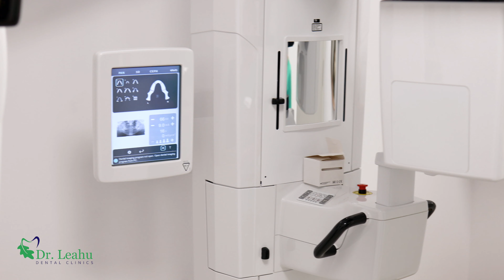Fotbalistii de la U Cluj ne-au vizitat la Centrul de Excelenta regional Dr. Leahu Cluj-Napoca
Sanatatea dentara este un aspect extrem de important, ce ne preocupa pe fiecare dintre noi. Ne bucuram ca jucatorii echipei de fotbal U Cluj ne-au ales pentru servicii stomatologice, astfel incat sa fie feriti de problemele dentare ce le-ar putea afecta activitatea sportiva.

Parteneriatul dintre Clinicile Dentare Dr. Leahu si U Cluj ((F.C. Universitatea Cluj) asigura accesul tuturor jucatorilor la servicii stomatologice speciale si beneficii pentru abonatii clubului.

„Preventia are un rol esential in ceea ce priveste sanatatea dentara, cu atat mai mult in ceea ce priveste sportivii profesionisti. Acesta este si obiectivul colaborarii noastre cu U Cluj, preintampinarea acelor afectiuni care ar putea impiedica fotbalistii sa-si desfasoare activitatea la potential maxim. Le multumim pentru increderea in specialistii clinicilor noastre din Cluj-Napoca”, a declarat Dr. Ionut Leahu, fondatorul Clinicilor Dentare Dr. Leahu.

Clinica Dentara Dr. Leahu Cluj-Napoca a fost inaugurata in octombrie 2021 si dispune de 18 cabinete stomatologice, dintre care 5 cabinete destinate serviciilor stomatologice pentru copii ce integreaza conceptul Academia Spatiala Dr. Leahu, un bloc operator si un centru propriu de imagistica 3D digitala. Astfel, Centrul de Excelenta regional Dr. Leahu Cluj-Napoca, situat pe strada Calea Turzii, nr. 173, reprezinta cea mai mare locatie a retelei de clinici dentare si locul unde pacientii pot beneficia de servicii medicale integrate, realizate de catre o echipa multidisciplinara de medici dentisti si cu ajutorul aparaturii moderne.

📱Programari la 021 9134 sau prin WhatsApp 👉🏻 Te preluăm imediat.

Afla ce servicii stomatologice sunt in Clinicile Dentare Dr. Leahu, aici
Unde ne gasesti:
Reteaua Clinicile Dentare Dr. Leahu este cea mai extinsa retea din industria romaneasca de stomatologie, cu prezenta in 13 orase din Romania.

⤍Clinica stomatologica Dr. Leahu Pitesti – Strada Doaga 11
⤍Clinica stomatologica Dr. Leahu Timisoara – Strada Cozia 71
⤍Clinica stomatologica Dr. Leahu Turda – Calea Victoriei 21A
⤍Clinica stomatologica Dr. Leahu Oradea – Calea Aradului 4A
⤍Clinica stomatologica Dr. Leahu Constanta – Strada Mihai Viteazu 73
⤍Clinica stomatologica Dr. Leahu Iasi – Strada Vasile Lupu 95F
⤍Clinica stomatologica Dr. Leahu Sibiu – Strada Regele Ferdinand 4
⤍Clinica stomatologica Dr. Leahu Ploiesti – Str. Gheorghe Grigore Cantacuzino 90
⤍Clinica stomatologica Dr. Leahu Galati – Strada Portului 28
⤍Clinica stomatologica Dr. Leahu Cluj-Napoca – Calea Turzii 173
⤍Clinica stomatologica Dr. Leahu Craiova – Strada Imparatul Traian 5A
⤍Clinica stomatologica Dr. Leahu Brasov – Bulevardul Eroilor 3
Pentru mai multe informatii acceseaza site-ul Clinicilor Dentare Dr. Leahu: